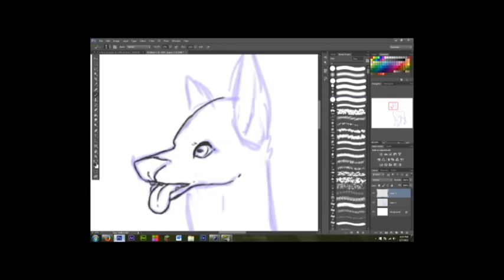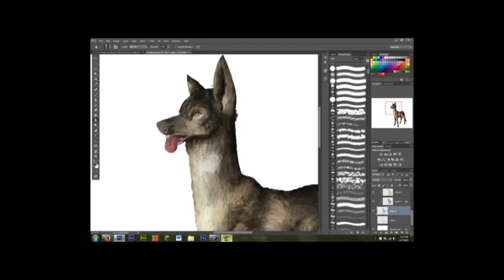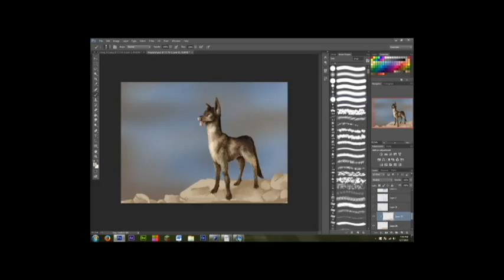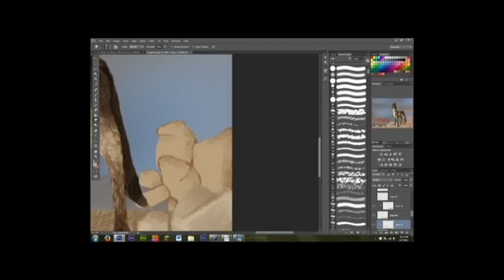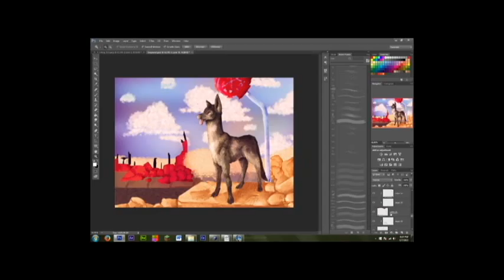Fallout Dogmeat Speedpaint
No idea why the view is like this... I tried fixing it and it didn't work. UHG.
Stressful day has been stressful :')